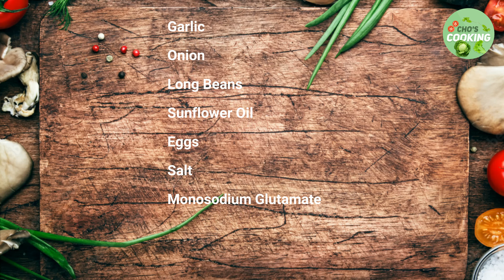Fried Long Beans with egg | Myanmar Food | Burmese Recipes | ပဲသီးကြော် | အသီးအရွက်ကြော်နည်း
Fried Long Bean with egg | Myanmar Food | Burmese Recipes | ပဲသီးကြော် | အသီးအရွက်ကြော်နည်း